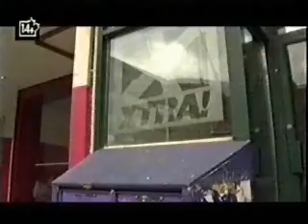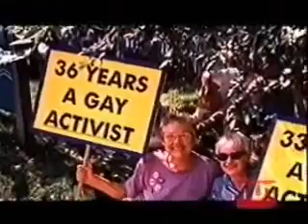CHRIS & JOHN TAKE ON AMERICAN BEARS-Pt 1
The Paris and Nicole of the gay world, Chris and John, take a trip down south to take on bears in the wilds of Vermont. Let's hope they don't end up as twink desert, in a bear buffet!  (PART ONE)